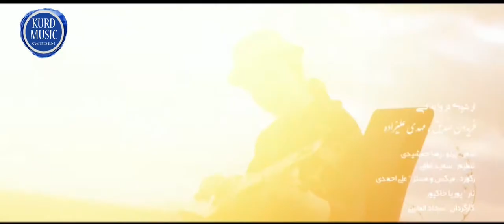Mehdi Alizadeh & Faridoon Sedigh 2022 // مهدی علیزاده و فریدون صدیق ۲۰۲۲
Mehdi Alizadeh & Faridoon Sedigh 2022

 مهدی علیزاده و فریدون صدیق ۲۰۲۲